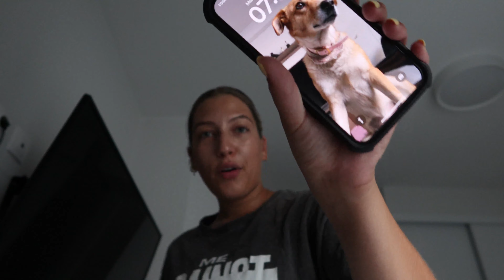VLOG || meeting, neighbour storytime και οργάνωση σπιτιού!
Eλπίζω να σας άρεσε το βίντεο και μπορείτε να μου αφήσετε ιδέες για τα επόμενα βίντεο στα σχολια !

Βρείτε το Season Whatever